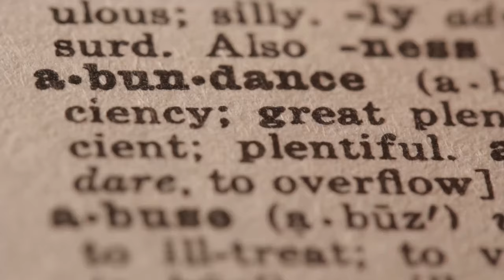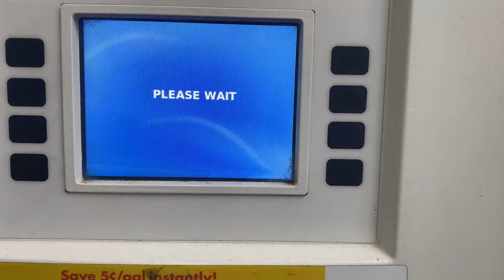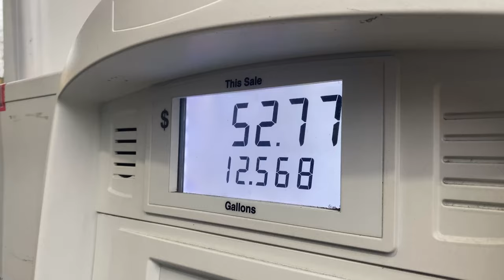A Life worth Mastering: TRICKING MY IMPOSTER!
In this video I share with you how I trick my imposter, that person that undermines my plans, my values and my dreams!  You may discover you have one too!

If you know someone who can benefit from this video, please be so kind to share it with them. If you like to see more content such as this video, please like the video and/or subscribe to this channel and ring the bell so you do not miss the next video.